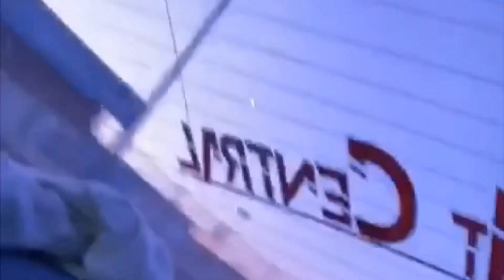SEND IT CENTRAL DRIFT CLUB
Group of family and friends welcomes anyone to join in the fun or be entertained by car meets